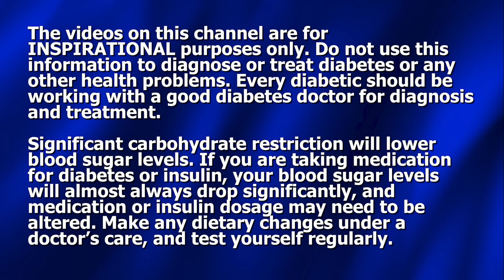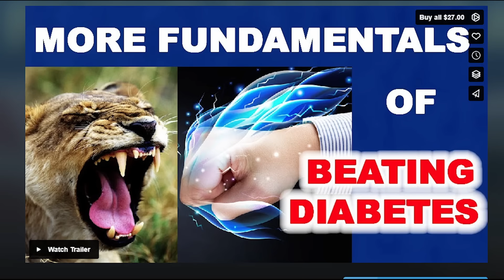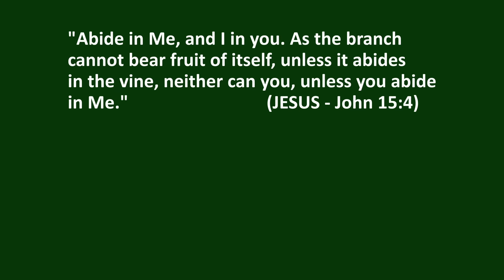At What Glucose Level do Neuropathy & Other Diabetic Complications Begin?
Dennis Pollock, of Beat Diabetes, discusses just how high does your blood sugar have to go, to cause diabetic complications.